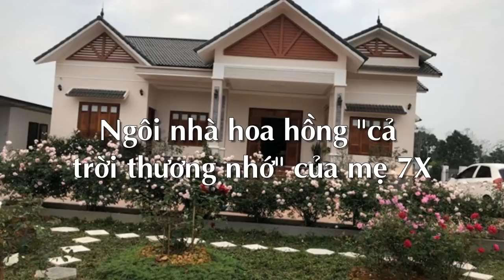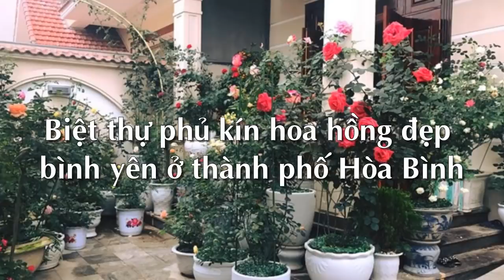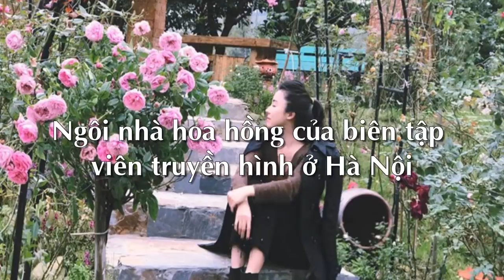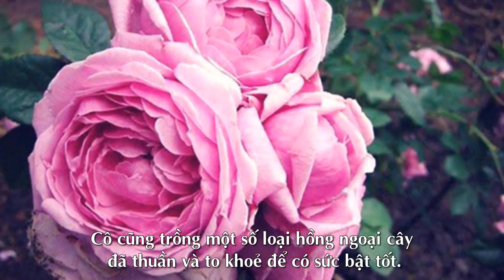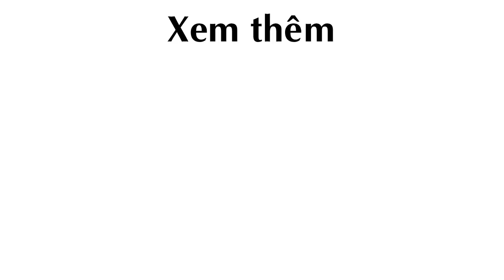Ngẩn ngơ 3 ngôi nhà Hoa Hồng đẹp như cổ tích ở Việt Nam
Hoa Hồng, trồng hoa hồng, trồng hồng, vườn hoa hồng, vườn hồng, ngôi nhà hoa hồng

Theo kienthuc.net.vn